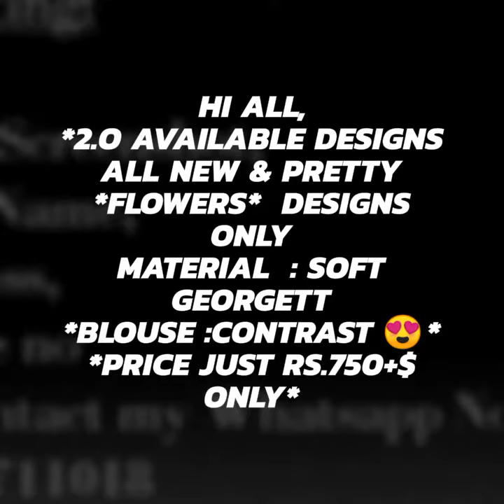Soft Georgett sarees || Saree collections || MRV Fashions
MRV Fashions

*2.O Available Designs
All new & Pretty  *FLOWERS*  Designs only

Material  : Soft Georgett
*Blouse :CONTRAST 😍*

*Price Just Rs.750+$ Only*

Jamdani Sarees,
Jamdani sarees
 online shopping,
bridal sarees,
kuppadam sarees,
uppada sarees,
chiffon sarees,
chettinad sarees,
georgette sarees,
party wear sarees,
 designer sarees,
saree blouse,
pure georgette sarees,
sari, sarees,
cotton sarees,
georgette sarees with designer blouse,
trendy sarees,
party wear,
lahenga sarees,
net saree,
designer blouses,
chiffon, georgette sarees party wear,
indian saree,
style saree
 lehenga,
chanderi sarees,
uppada sarees,
kuppdam sarees,
 chanderi silk,
banarasi silk,
 mango silk,
Rayon fabric,
blouse designs,
rayon cloothes,
sana silk saree price,
 Kajivaram Sarees,
Chiffon sarees,
Printed sarees,
 Digital Printed sarees,
 Wedding sarees,
Party wear sarees,
Banarasi sarees,
Bangalore silk sarees,
 Linen Sarees,
 Ikkat sarees,
Two tone sarees,
Hadloom sarees,
Organza sarees,
Organsa sarees,
half sarees,
Rayon Kurtis,
Bandhani Sarees,
saris,
Daily wear sarees,
Blouse designs,
 Bridal sarees,
 Marriage collections
 latest sarees,